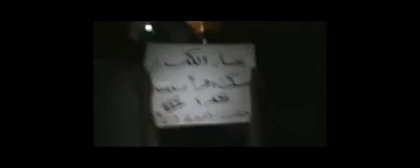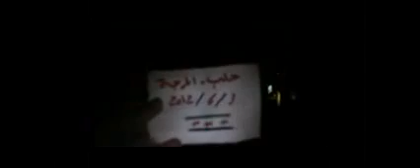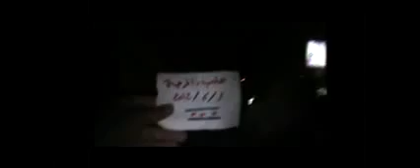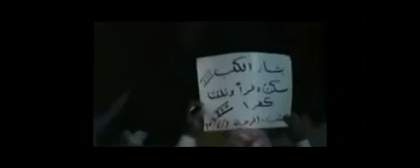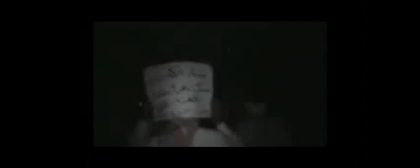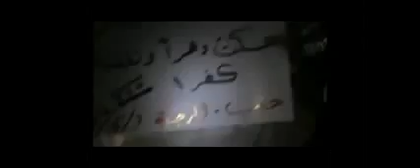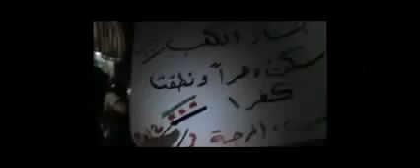3 6 Aleppo أوغاريت حلب حي المرجة , مظاهرة مسائية ردا على الخطاب في مجلس الدمى